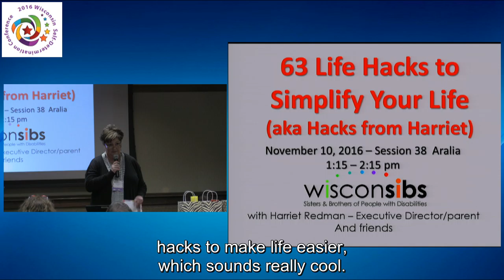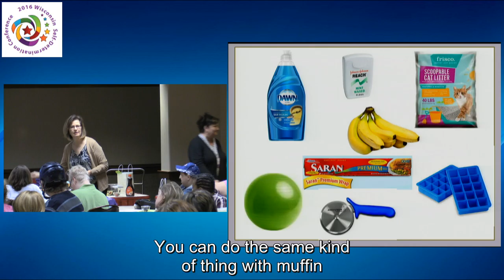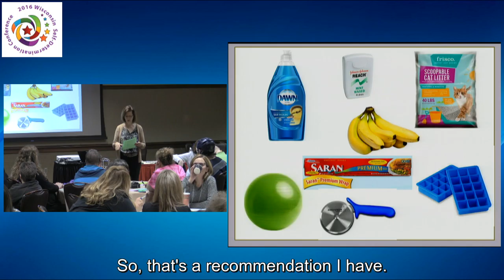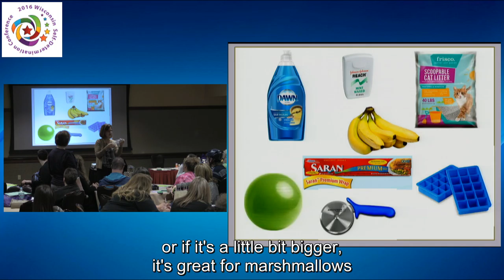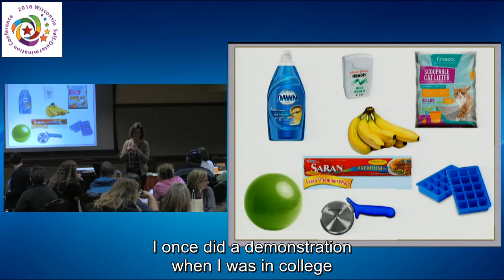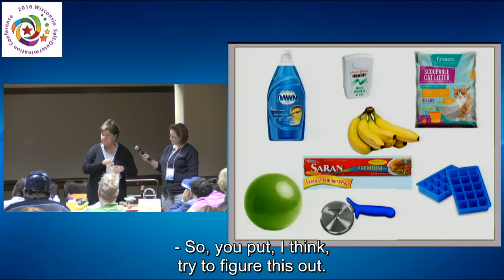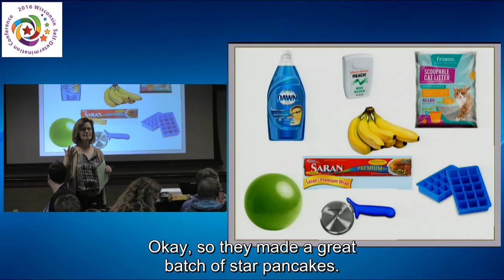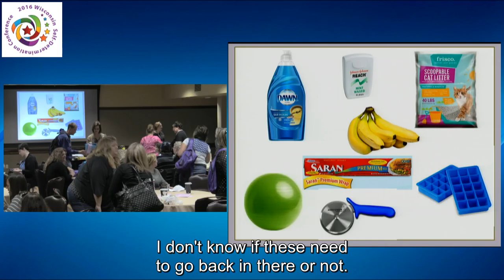2016 SD Conference Life Hacks to Simplify Your Life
Harriet Redman